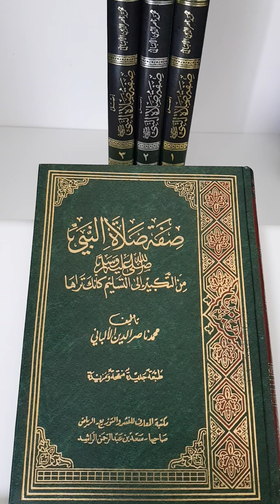04 Présentation des livres de l'imam al Albany - La description de la prière du Prophète ﷺ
04 Présentation des livres de l'imam al Albany - La description de la prière du Prophète ﷺ